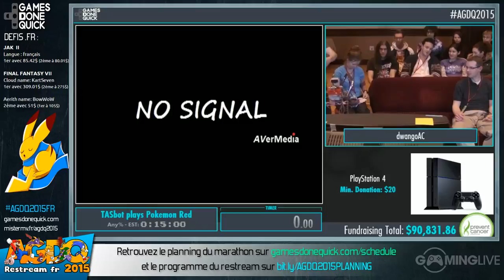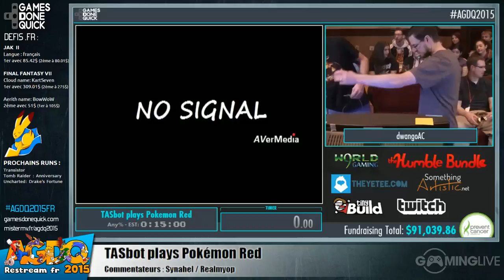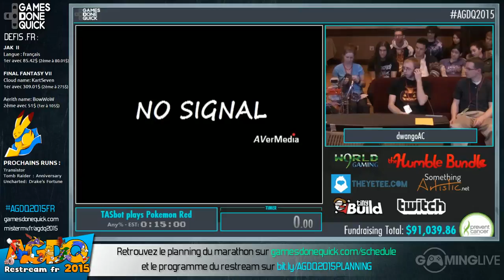TASBot Part#2 - [AGDQ 2015] Restream FR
Deuxième partie de la performance du TASBot sur Super Mario World et Pokemon Red lors du restream FR de l'AGDQ 2015